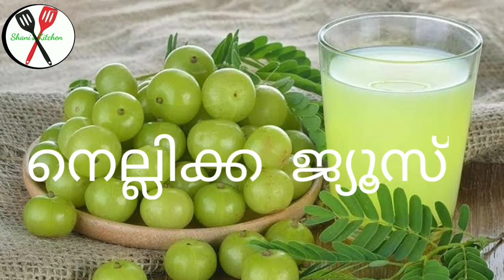ShanisKitchen NellikkaJuice.. ( ശരീരത്തിലെ കൊഴുപ്പ് കുറക്കാനുള്ള ഈസി ഡ്രിങ്ക് )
ശരീരത്തിൽ അടിഞ്ഞു കൂടിയ കൊഴുപ്പ് എളുപ്പം ഇല്ലാതാക്കാം..